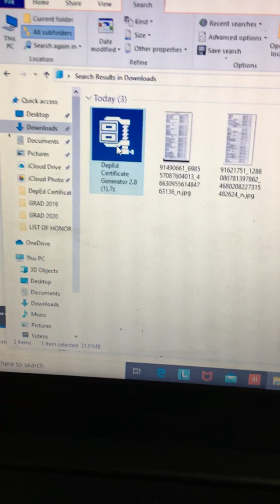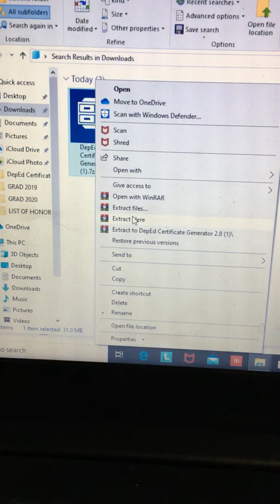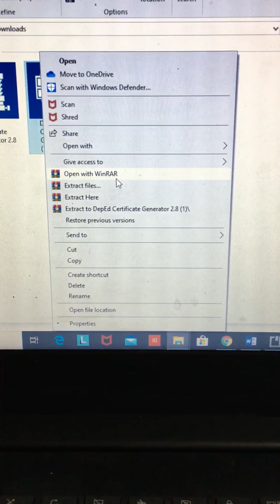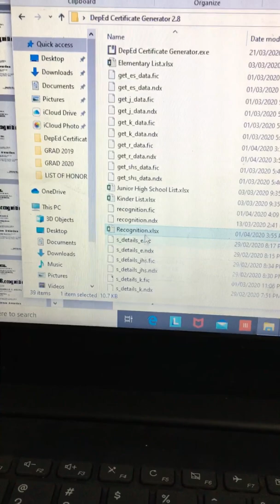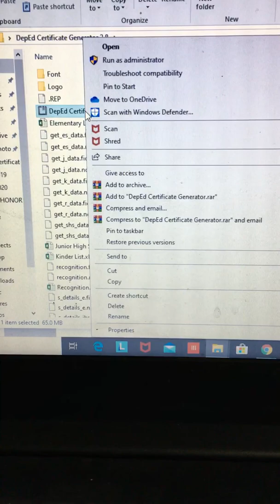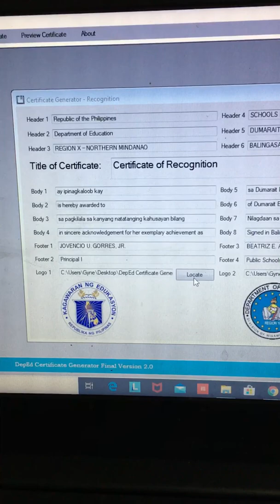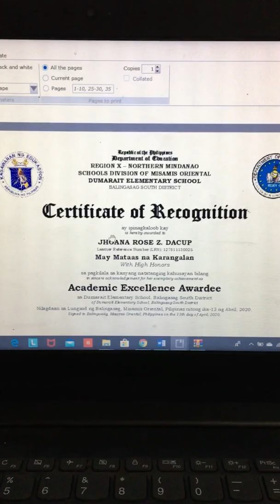TUTORIAL on DepEd Certificate Generator